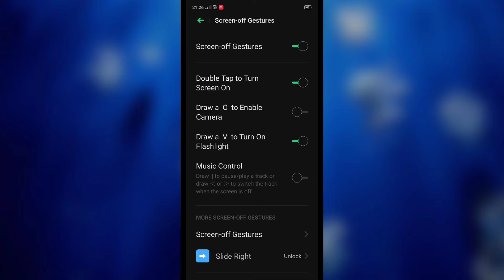VIVO Y51A , Double tap to turn on screen setting tips and tricks